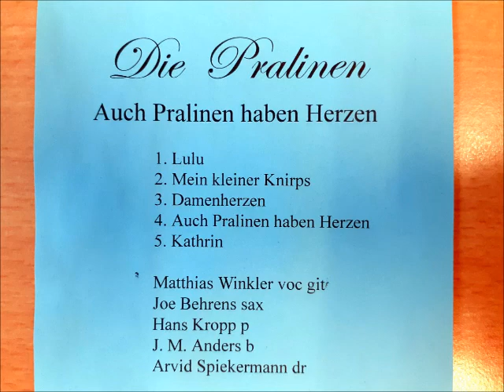Die Pralinen - 03 Damenherzen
Die  Pralinen - Auch Pralinen haben Herzen

1. Lulu
2. Mein kleiner Knirps
3. Damenherzen
4. Auch Pralinen haben Herzen
5. Kathrin

Matthias Winkler voc git
Joe Behrens sax
Hans Kropp p
J. M. Anders b
Arvid Spiekermann dr